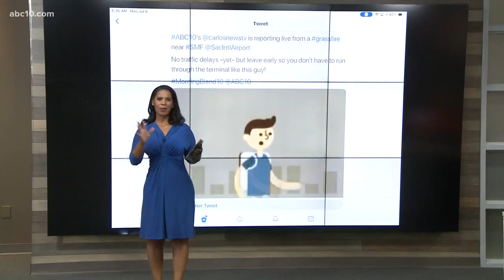Fire destroys abandoned auto shop near Modesto Junior College | Daily Blend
The four-alarm fire threatened several structures, according to the Stanislaus Consolidated Fire Department. Officials told ABC10 the building had been abandoned for at least 20 years. The cause has not yet been determined. Watch MorningBlend10 weekdays at 5-7 a.m. for everything you need t o know to start your day.